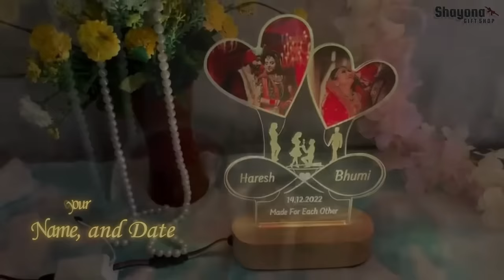Custom Photo Acrylic Night Light Home Table Lamp Room Decor Anniversary Gift birthday gift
The 3D LED Illusion Lamp -Is a combination of art and technology that creates an optical 3D illusion and plays tricks on the eyes. From afar, you will see the design, but as you get up close, you see a thin acrylic glass sheet that's completely flat. It's bound to dazzle and impress your guests while always lighting up the room and your lives. This playful product combines man made fibers with natural materials and produced using both machines and artisan handwork. Perfect for displaying in your bedroom, living room, office, as a night lamp, or any way you want to use it.

description
Video Related to:
customized gifts
customized gifts for him
 customized gifts India
 customized birthday gifts
 customized gifts online,
customized gifts for husband,
customized gifts for kids,
customized gifts near me,
customized couple gifts,
customized gifts shop near me,
customized gifts for best friend,
customized gifts for boyfriend,
customized gifts for her,
best customized gifts,
customized gifts under 50 rupees,
customized gifts for girlfriend,
customized gifts for couples,
customized gifts ideas,
customized baby gifts,
customized chocolate gifts,
customized gifts for mom,
customized rakhi gifts,
customized wedding gifts,
customized gifts for sister,
customized valentine gifts,
customized gifts Chennai,
customized birthday gifts for him,
customized gifts for brother,
customized Diwali gifts,
customized birthday gifts for husband,
customized wooden gifts,
customized gifts in Bangalore,
customized valentine gifts for him,
customized gifts meaning in Hindi,
customized photo gifts,
customized gifts in Jaipur,
customized boxes for gifts,
customized corporate gifts,
customized gifts for married couples,
customized gifts for him India,
customized rakhi gifts for brother,
customized gifts for friends,
customized calendar gifts,
customized anniversary gifts for parents,
customized office gifts,
customized gifts for her birthday,
customized bridesmaid gifts,